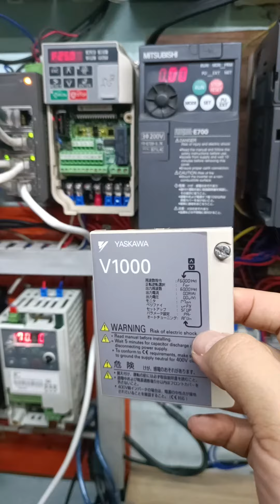Hướng dẫn chạy tay biến tần Yaskawa V1000